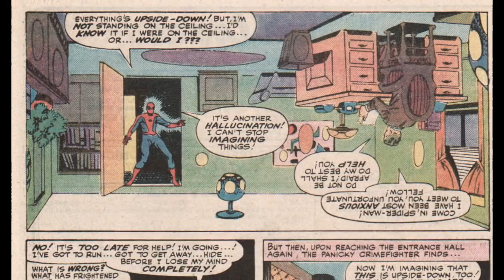Top 5 Best Spider-Man Villains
Lets countdown the top 5 greatest (imo) Spidey villains! Of course, keep in mind, that these are my personal favorites, and not some "official" list.

Spider-Man was created by Stan Lee and Steve Ditko. All related characters are properties of Marvel Comics.